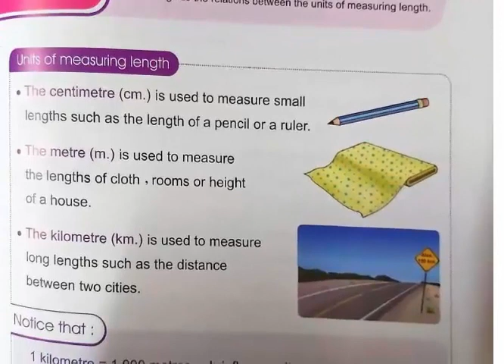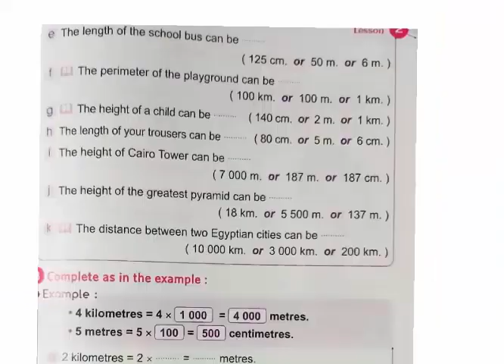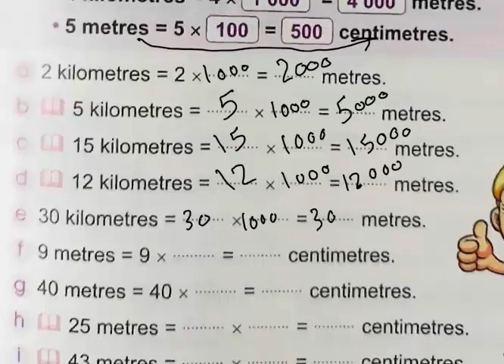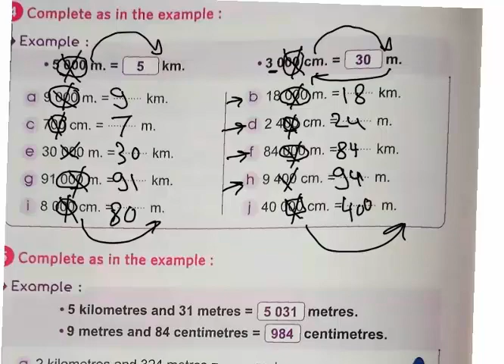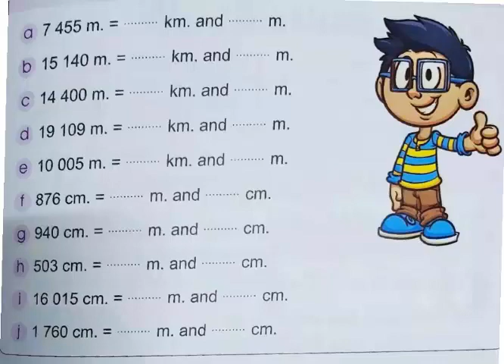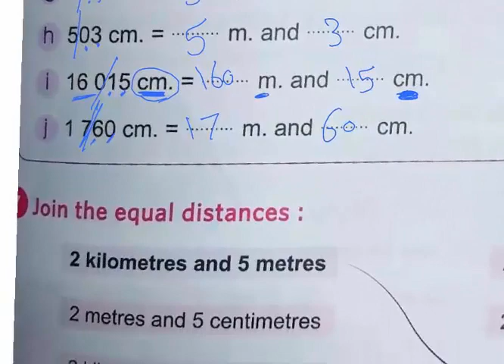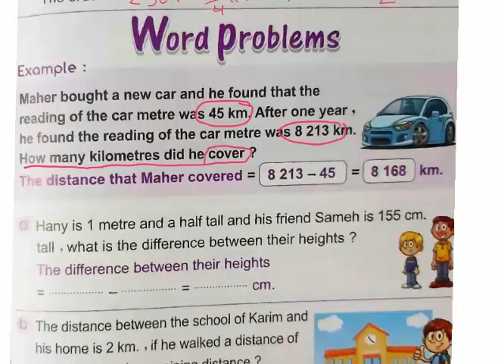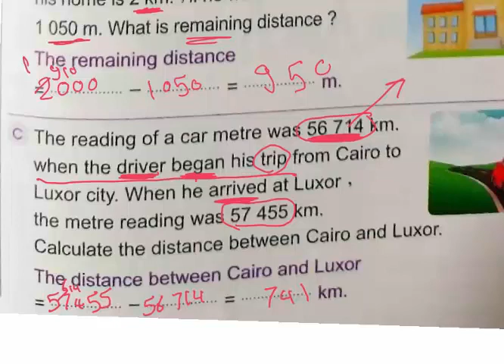Math lesson for primary three unit 4 lesson 2 measuring Length by Mr. Maged Nabil